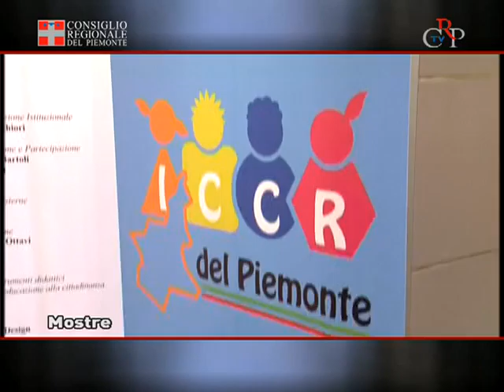CrpTv n.2 del 27 gennaio 2012 - Le mostre del Consiglio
* Dal 23 gennaio al 4 febbraio, a Castelletto Sopra Ticino (No), è visitabile la mostra itinerante "Loghi dei Consigli comunali dei Ragazzi"
* Inaugurata il 27 gennaio, sarà visibile fino al 14 febbraio a Rosta (presso la Casa delle Associazioni, via Dante Alighieri), la mostra di vignette satiriche "La donna immaginata. L'immagine della donna", promossa dal Consiglio regionale del Piemonte e dalla Consulta femminile.
* Si inaugura il 3 febbraio, nella Sala conferenze della Biblioteca di Chieri, la mostra "Il fascino Borghese della fotografia" che raccoglie gli scatti più significativi dell'archivio della rivista Il Borghese dal dopoguerra agli anni '70. L'allestimento rimane è visitabile fino all'11 marzo.